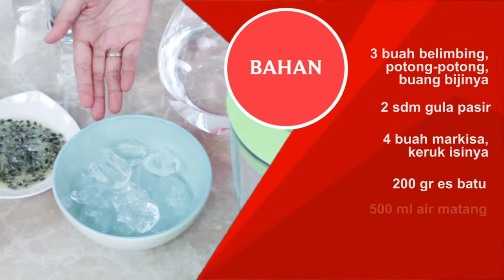Es Belimbing Markisa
Buah ini sangat cantik bentuknya seperti bintang. Karena itu, orang Barat menamakan buah ini sebagai star fruit. Resep kali ini, menampilkan bagaimana mengolah belimbing menjadi ES BELIMBING MARKISA. Segar rasanya. Aroma sirup ABC Special Grade rasa jeruk plus susu nya pun sangat terasa.

Di Indonesia, buah ini menjadi ikon kota Depok, Jawa Barat, sejak tahun 2007.